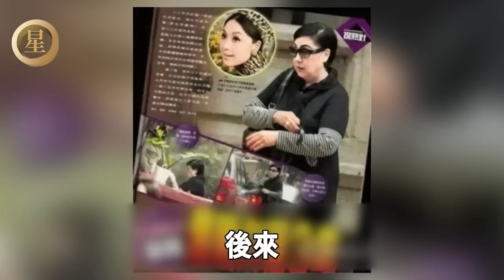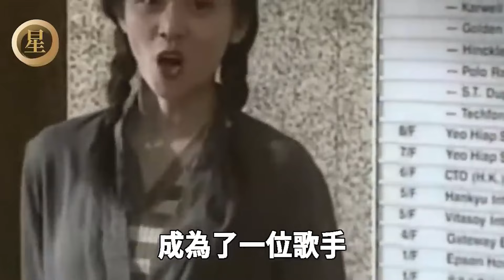被邵逸夫玩過的女人下場有多慘？1個慘死出租屋無人知，4個斷子絕孫無人送終，只有她億萬豪宅名利雙收！星光大賞#黃美珍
同團不同命！溫拿五虎成軍47年，有人依舊意氣風發，有人靠兄弟接濟生活太唏噓